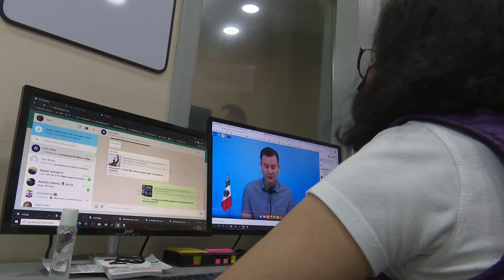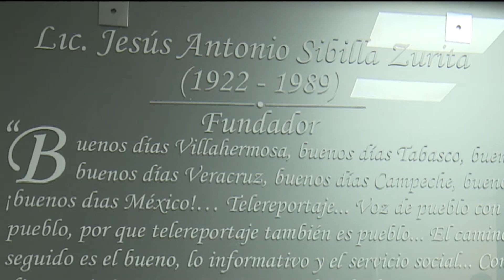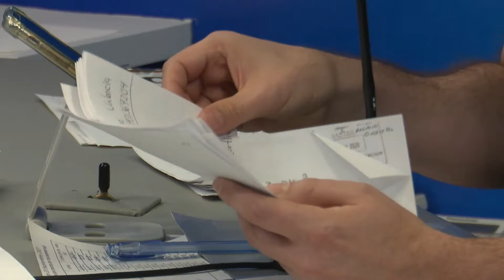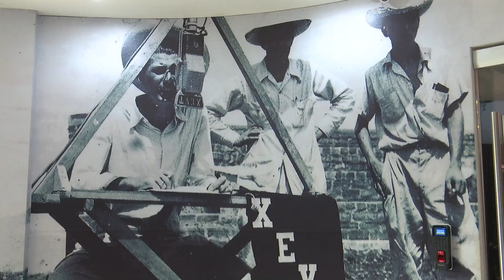Felicita el Presidente López Obrador a 'Telerreportaje' por sus 63 años de transmisiones.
NoticiasTVT 🟣| Felicita el Presidente de México a 'Telerreportaje' por sus 63 años de transmisiones.